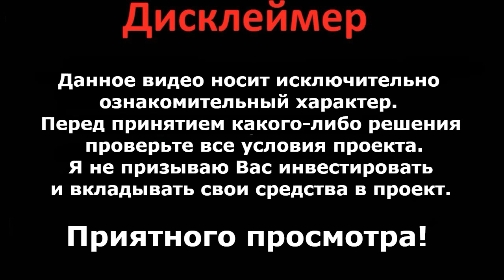EMJAC: Уникальная и экологичная переработка шин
EMJAC The World’s 1st Green Renewable Energy
DLT Project

Bitcointalk Name: YUlka_Holod
ETH: 0xCac8075750FF1177E727182d00D353539cF58aBe